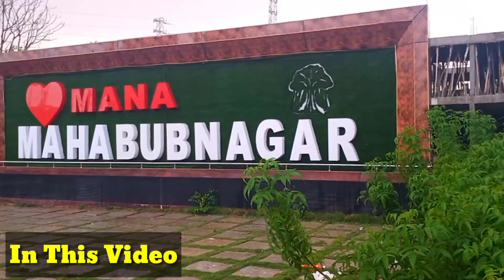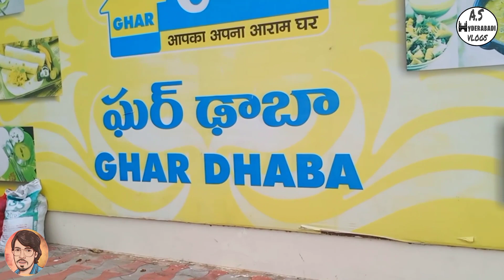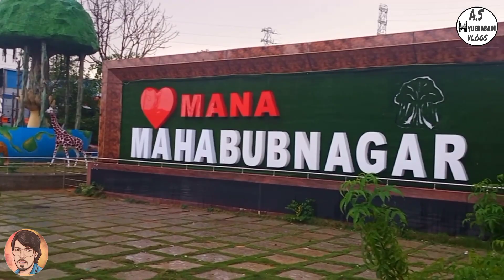Hyderabad To Kurnool By Car Kurnool To Mahabubnagar Vlog (A S Hyderabadi Vlogs )